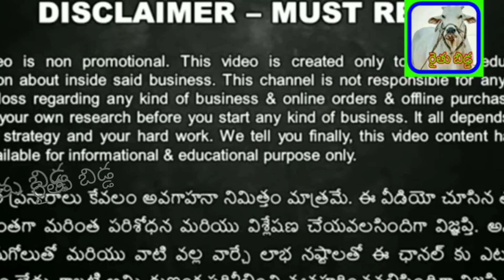క్రోసూరు సంతలో ఈ వారం మూర్రా, గ్రేటెడ్ మూర్రా గేదల ధరలు 20/01/2022 part-1